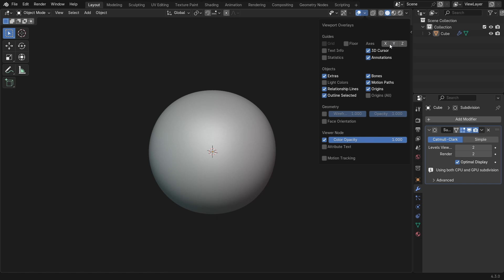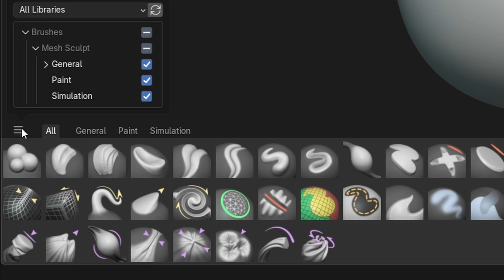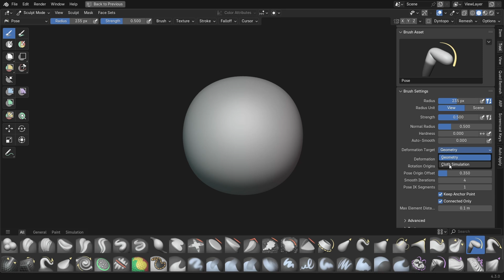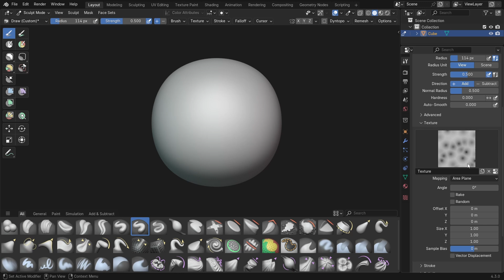Blender 4.3 - New Sculpting Features in 4 Minutes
📷FILM AND SOFTWARE TOOLS
Sony ZVE10
Amazon Basics Tripod
Davinci Resolve
Blender

UK Elegoo Saturn 4 3D Printer
US Elegoo Saturn 4 3D Printer
CA Elegoo Saturn 4 3D Printer

Sanding Sponges
Anycubic Water Washable Resin
Air Brush Kit
Acrylic Paint Set
Vallejo Liquid Mask